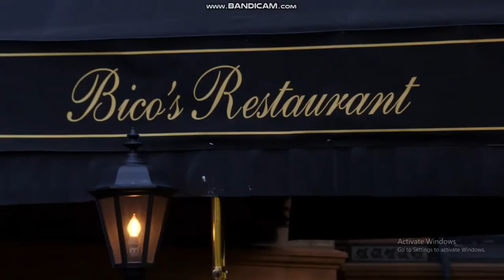Stories by Reddington - 0303 - Glen 7